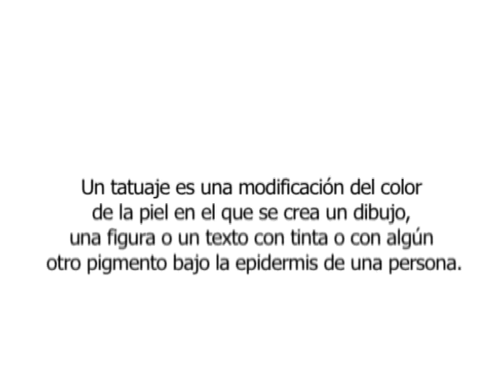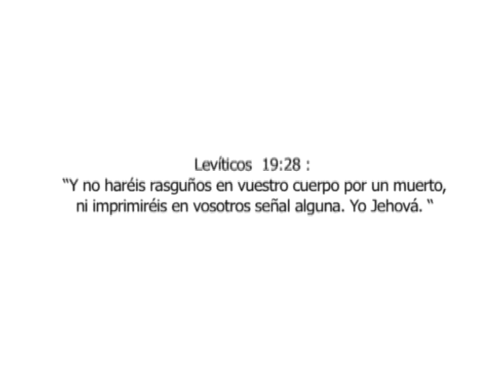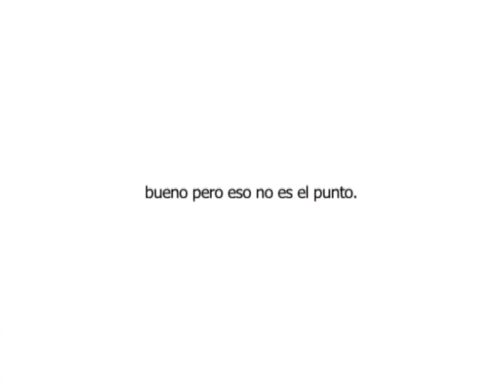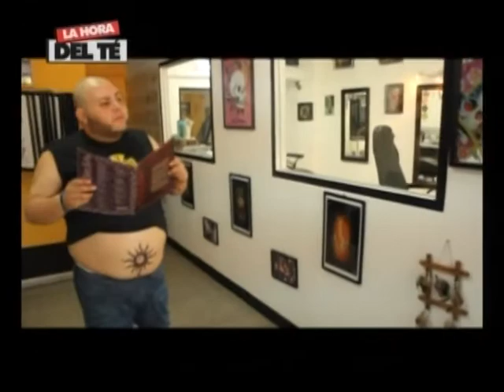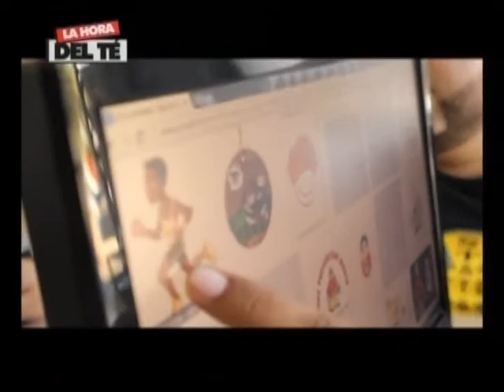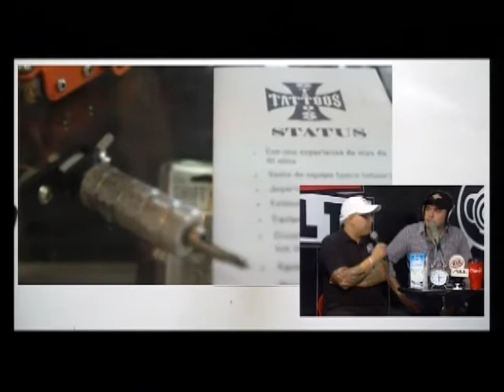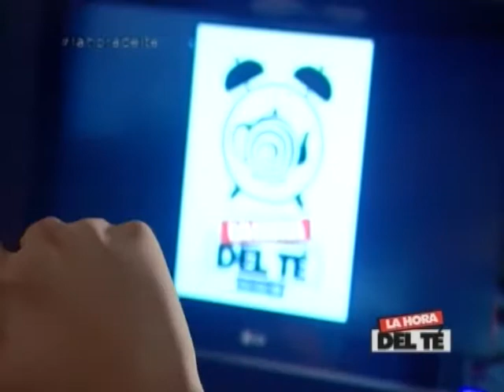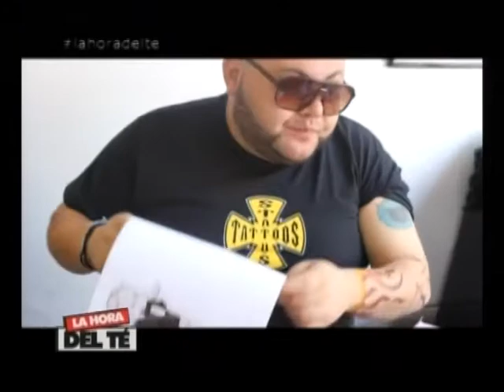La Hora del Té - Los Tatuajes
La Hora del Té se transmite todos los Sábados por Telecadena 7 y 4 y VOX FM 101.9
Una producción de ZinikArts para TVC,
Tegucigalpa, Honduras.